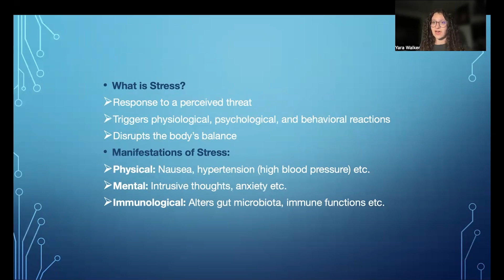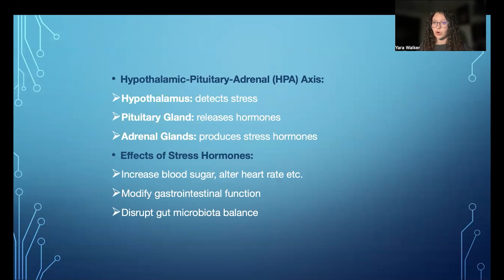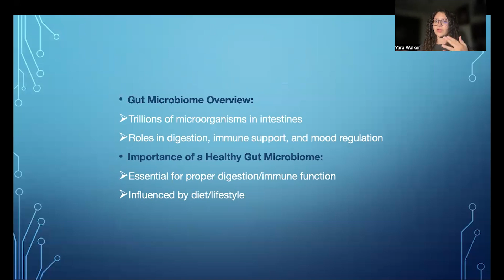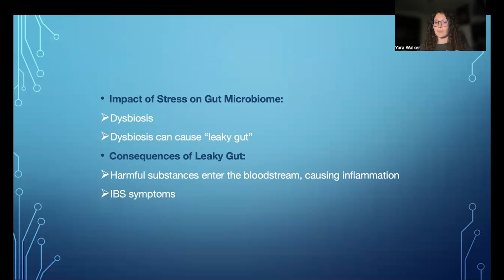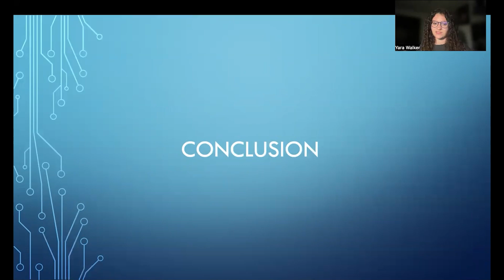Stress, Anxiety and Gastrointestinal System Presentation by Yara Walker at Polygence's Symposium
‘Unraveling the Gut-Brain Connection: The Manifestations of Stress and Anxiety on the Gastrointestinal System’ was a STEM Elevator Pitch delivered asynchronously by Yara Walker at Polygence’s 11th Symposium of Rising Scholars in September 2024.